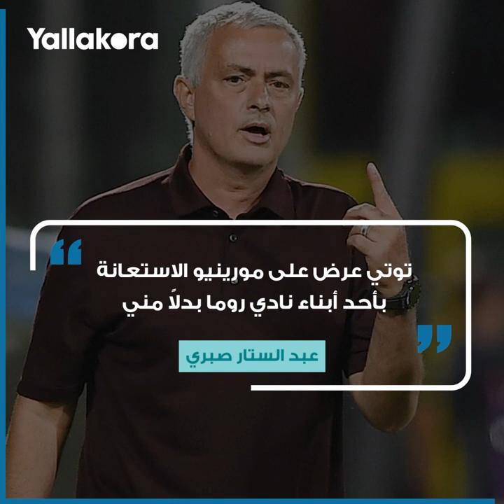"عندما أكون منفعلا يذهب ليشتكيني".. شاهد مورينيو يتحدث عن علاقته بعبد الستار صبري قبل 21 عاما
"عندما أكون منفعلا بين الشوطين يذهب ليشتكيني".. مورينيو يتحدث عن علاقته بعبد الستار صبري قبل 21 عاما